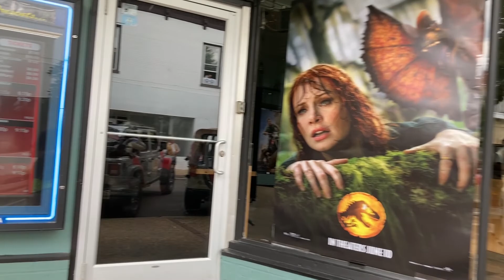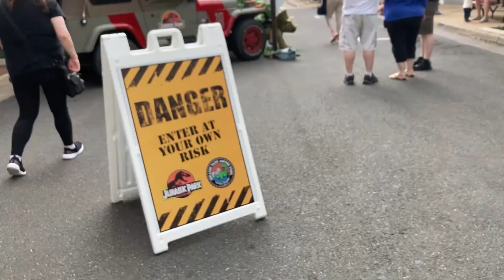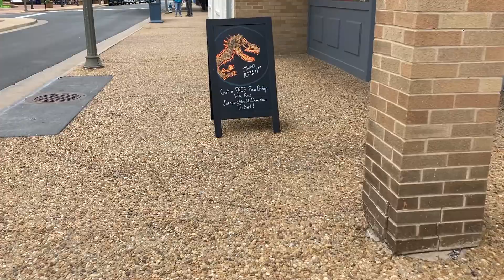Jurassic Parks Jeeps at the "Jurassic World Dominion" Premiere!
Jurassic Park Motor Pool - Capital Division attends the premiere of "Jurassic World Dominion" at Front Royal Cinemas in Front Royal, Virginia!

*Social Media - Jurassic Park Motor Pool (international)*

*Social Media - Jurassic Park Motor Pool Capital Division*